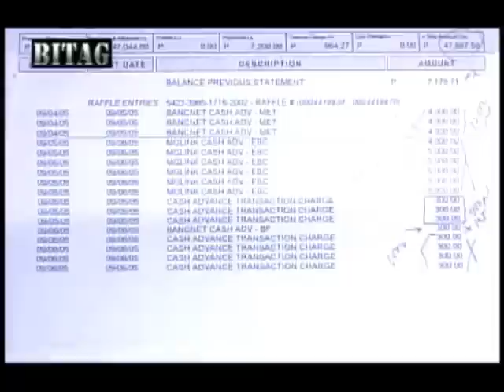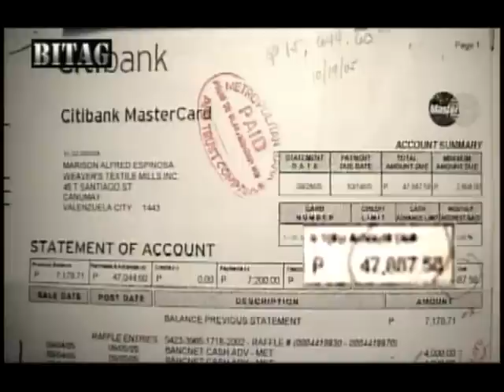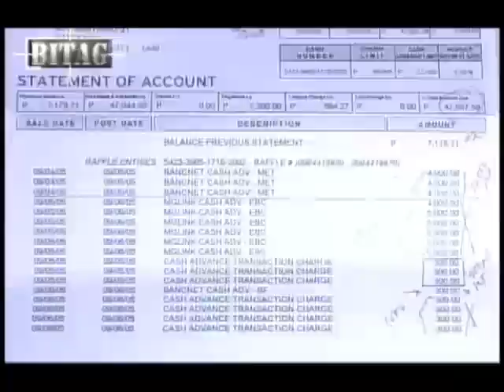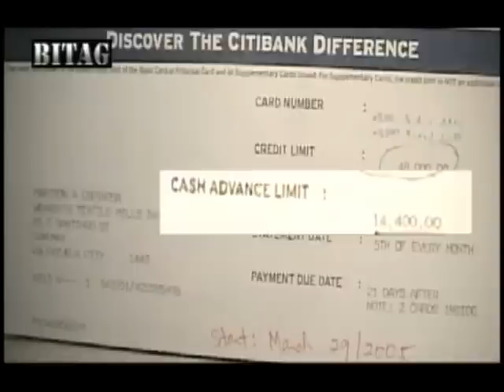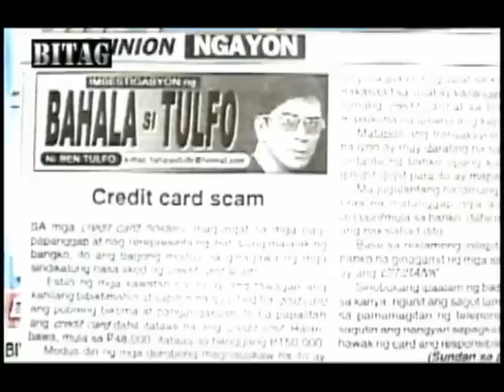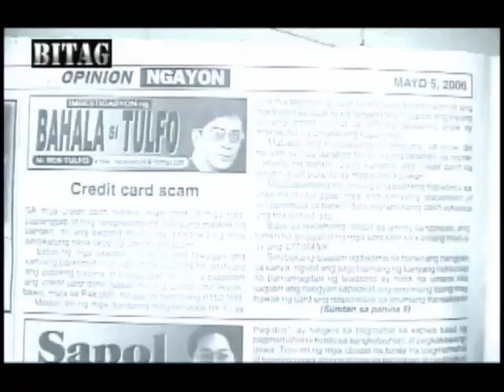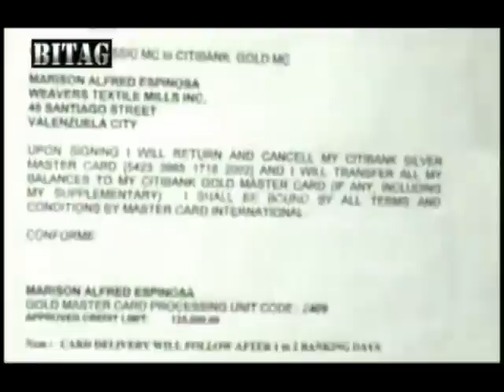CREDIT CARD (CITIBANK) SCAM - EXPOSÉ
Palaisipan ang segment na ito. Sinong sindikato? Banko o dorobo?

Pobreng biktimang lumapit sa BITAG, nagpasaklolo. Kanyang credit card, lagpas na sa credit limit, Nagawa ng banko? O dorobo? pagwithdraw-han ng suspect gamit ang kanyang credit card, over the limit one time cash transaction.

Kilalang banko ang Citibank. Panuorin ng matuto at sariwain ang mga nakaraan dahil talamak na ang ganitong klaseng modus.